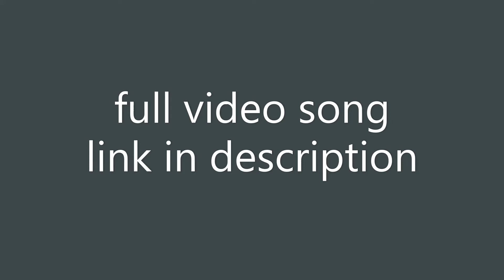yean ennai pirinthai song whatapp status//priya foxie//yean ennai pirinthai//adtiya varma